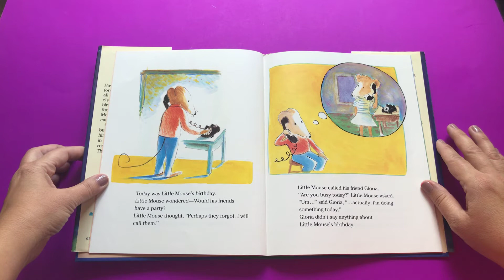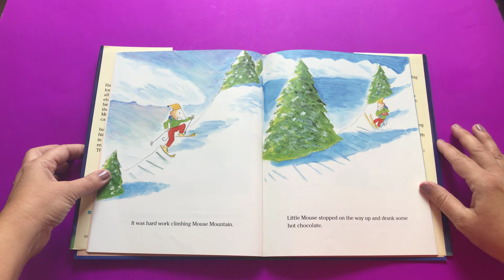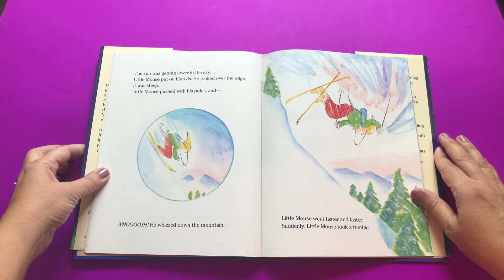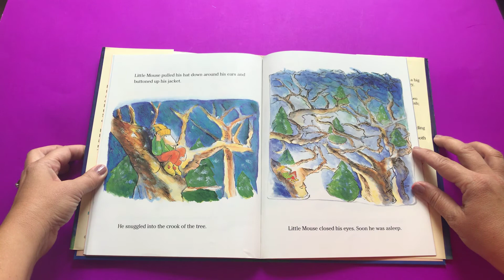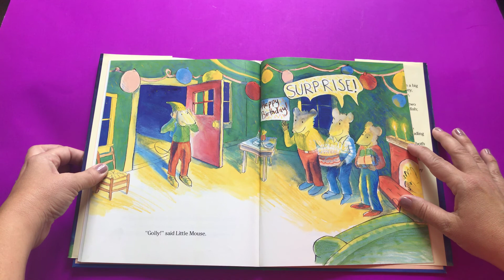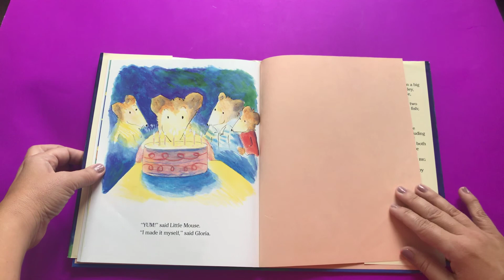Story Time: Little Mouse’s Birthday Cake